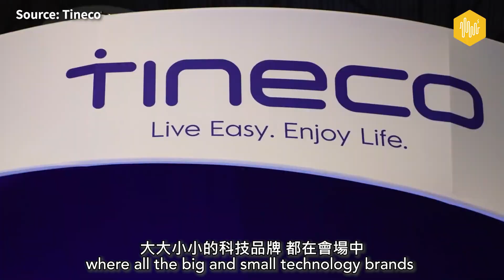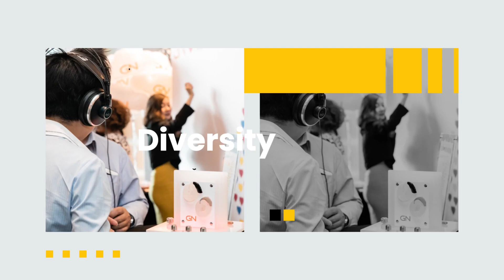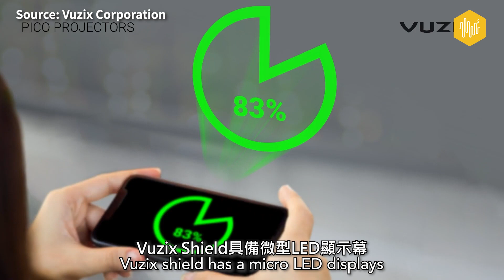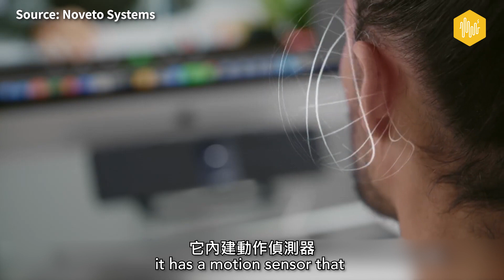2022 CES 世界電子大展｜元宇宙 Metaverse｜開放式 Open Ear｜健康聽穿戴 Hearables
哈囉！我是聽力公主葛雷絲，
一位旅外多年的聽力學家、聽力師，
這裡提供聽力相關的多種知識、冷知識
針對您或家人的聽力狀況，給予專業中立的分析建議
►► 我對輔聽器、助聽器有興趣

English available

0:00 Intro
2:30 Audio Glasses for Metaverse 元宇宙音訊眼鏡
4:02 Open Ear Personal Audio Devices 開放式音訊裝置
5:48 Hearing Health Product 聽覺健康產品

2022 CES世界電子大展
聽力公主來介紹最新潮流

聽力科技也要搭上元宇宙！
✅ Soundcore Frames
✅ Solos AirGo2 smart glasses
✅ Vuzix Shield
眼鏡也能聽音樂！
甚至具備降噪功能

✅ Shokz OpenRun Pro
✅ Run-up headband
✅ Noveto
彈性頭帶內建骨導耳機
不用戴耳機也能享受環繞音場
難道是國王的耳機?

✅ Samsung dearbuds
耳朵除濕好幫手
✅ Kokoon sleeping buds
一覺好眠的秘訣
✅ ETEREO TC2 & care4ear app
個人化耳鳴管理

還有什麼聽力新科技是你覺得超級有趣的呢?
歡迎跟我們一起聊聊！